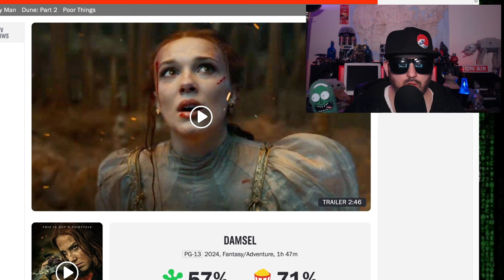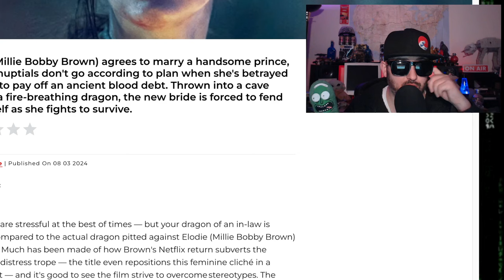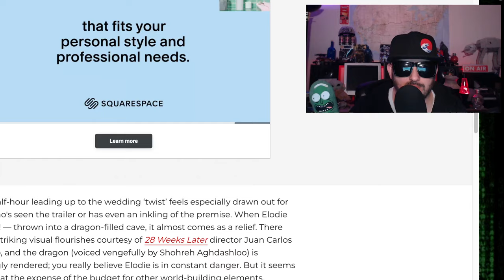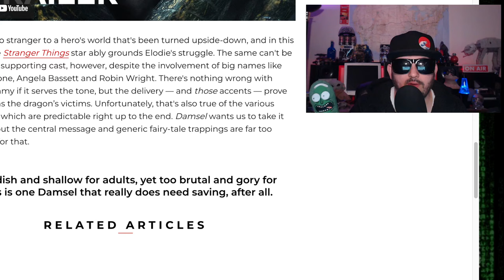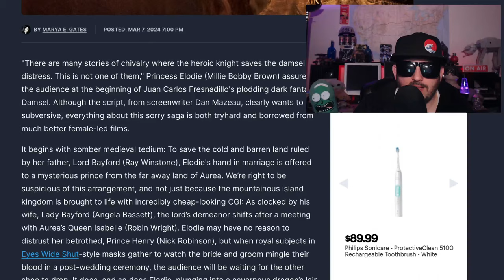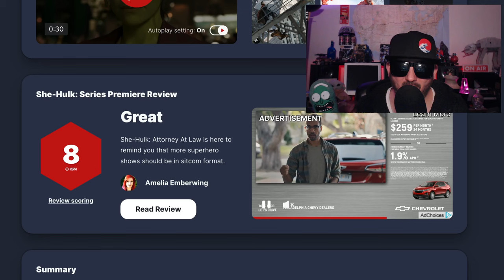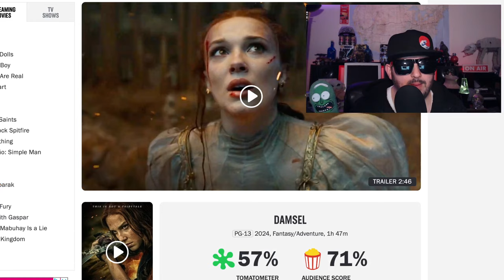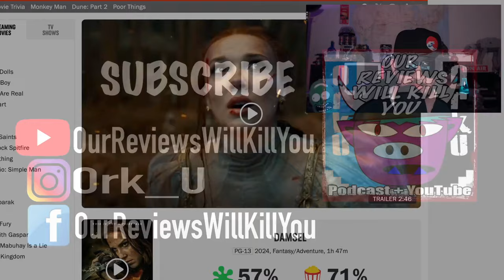Millie Bobby Brown Is Hated | Damsel Review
milliebobbybrown gets hate for no apparent reason as her new movie damsel is getting wrecked by critics. Z breaks it down.

A dutiful damsel agrees to marry a handsome prince, only to find the royal family has recruited her as a sacrifice to repay an ancient debt.

Director
Juan Carlos Fresnadillo
Writer
Dan Mazeau
Stars
Millie Bobby Brown
Ray Winstone
Angela Bassett